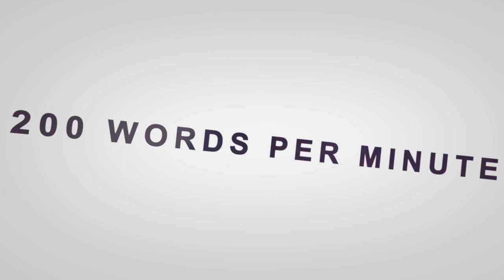Cupid's Poison Arrow by Marnia Robinson Book PReview - From Habit to Harmony in Sexual Relationships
Cupid's Poisoned Arrow by Marnia Robinson and Douglas Wile Ph.D. an entertaining blend of personal experiences, the latest neuroscience, and forgotten insights from around the globe, Cupid’s Poisoned Arrow confronts current assumptions about sex and love and offers a refreshing, practical approach to sexuality.

From Habit to Harmony in Sexual Relationships

"Cupid's Poisoned Arrow" by Marnia Robinson - Book PReview
GET IT. READ :)

Human Needs Psychology + Emotional Intelligence + Universal Laws of Nature = MASTER OF LIFE AWARENESS